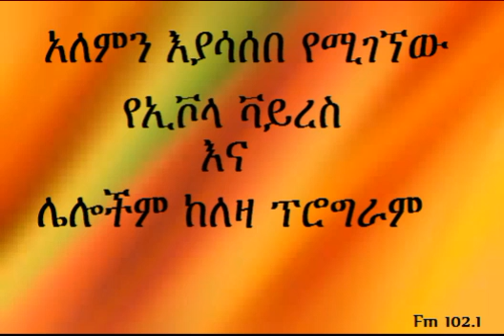LEZA Celebrities' indecent remark on Ebola